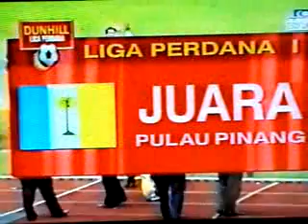Selangor vs Penang&(Merzagua)Juara Liga